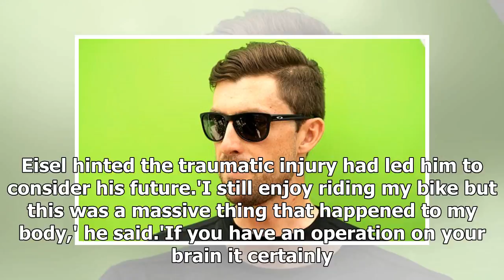Breaking News | Bernhard Eisel undergoes surgery to relieve bleeding on the brain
Austria's Bernhard Eisel has undergone surgery to relieve bleeding on the brainThe 37-year-old broke his wrist after a crash at Tirreno-Adriatico last monthEisel and British rider Mark Cavendish have been team-mates for many yearsBy Matt Mcgeehan, Press Association Sport Published: 15:42 EDT, 25 April 2018 | Updated: 15:53 EDT, 25 April 2018 Bernhard Eisel, a key team-mate of Briton Mark Cavendish, has undergone surgery to relieve bleeding on the brain. Team Dimension Data said Eisel's subdural ...